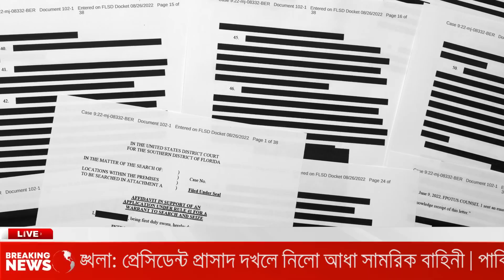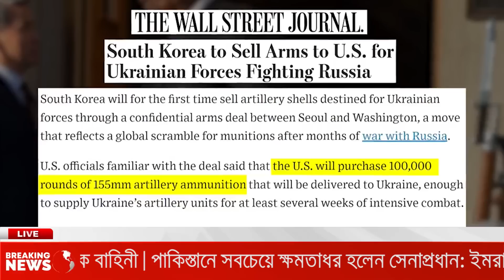আন্তর্জাতিক সংবাদ Today - 16 April'23 BAC World News বিশ্বসংবাদ Latest World news